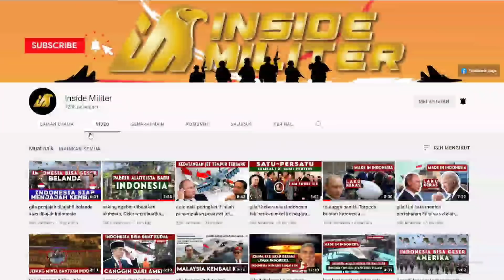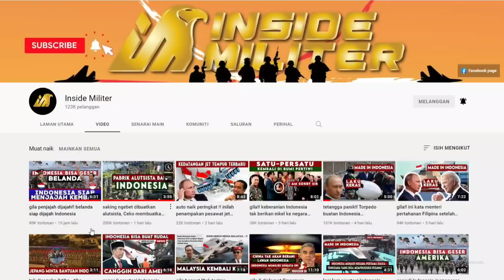SAKING NGEBET DIBUATKAN ALUTSISTA!!! CEKO MEMBUATKAN PABRIK DI INDONESIA.MALAYSIA REACTION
Sekian wasalam